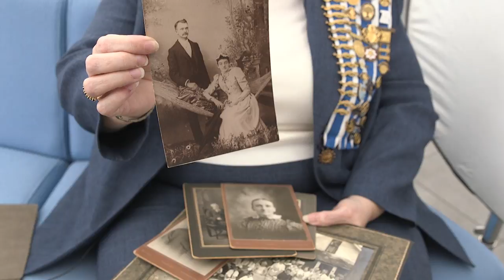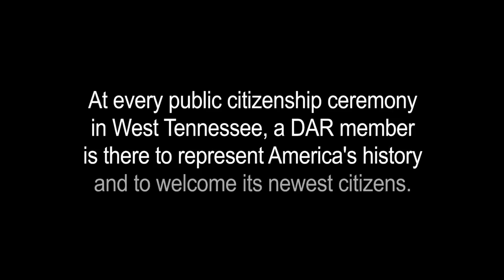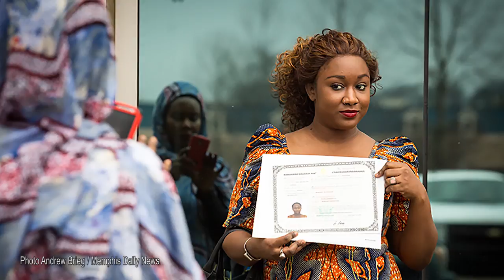American Creed: The DAR Welcomes You!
The Daughters of the American Revolution is a social and service organization open to women who can trace their ancestry to someone who fought or otherwise served the nation in the Revolutionary War. The chapters in West Tennessee send representatives to attend public citizenship ceremonies in order to welcome new citizens and pass along America's traditions.